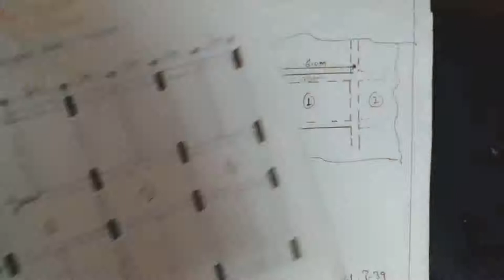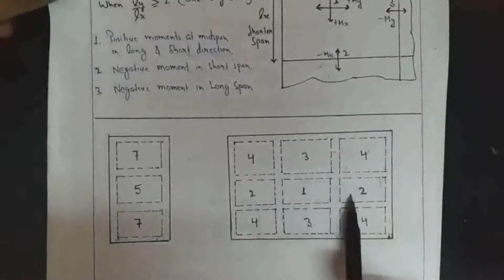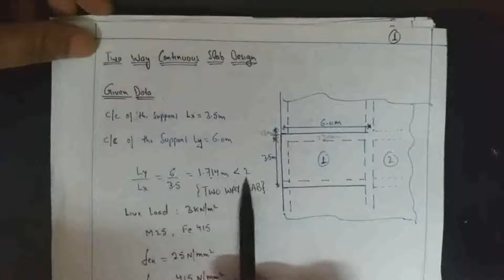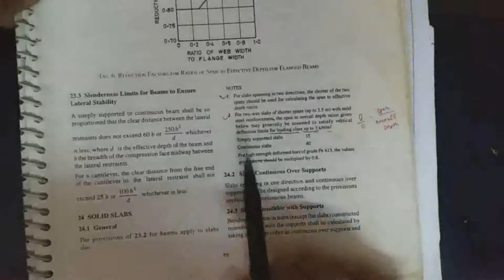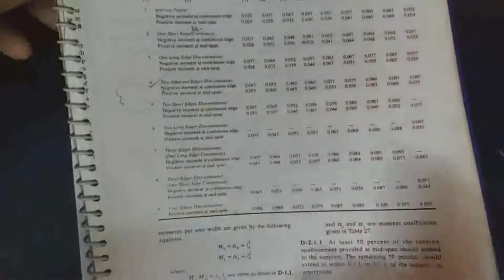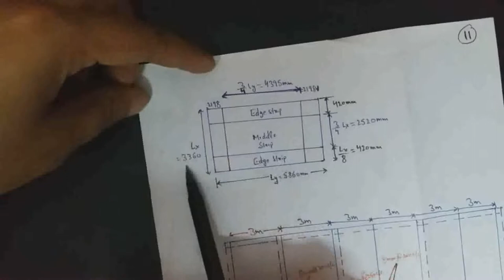TWO WAY CONTINUOUS SLAB DESIGN I MANUALLY ! BY IS 456:2000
This video describes the Design of two way continuous slab step by step. and then the same is design through Excel also...in few clicks..
Two Way Continuous Slab, Contiuous Slab, Two Way Slab, CIVIL SMART